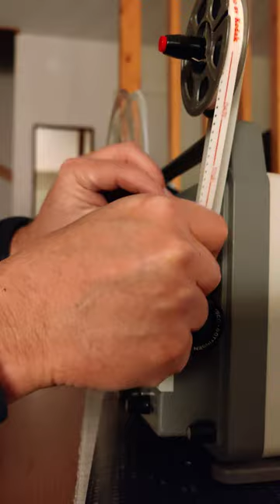Super-8: 1 (Instamatic M66 projektortest). Brand utanför Mullhyttan.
Början av 70-talet. Filmat av Arne Pettersson från Ljungstorp.